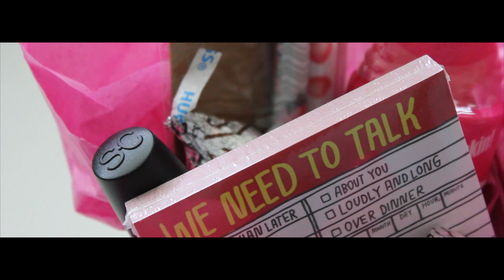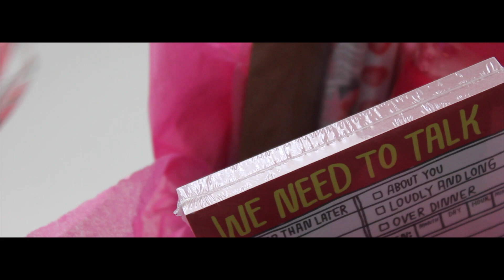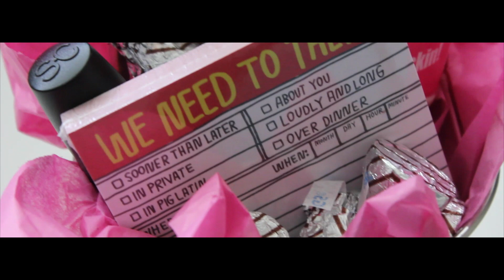DIY | Gift Baskets for Teens | rachel republic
A quick video on how to make an inexpensive gift basket for teens or any youth!
I made a run to my local Target and picked up all the goodies you see in this video. The total for each basket was around $10.
A list of items:
- 2 colored baskets/buckets ($1.00 each)
- 2 sheets of tissue paper
- 2 pencil packs ($1.00 each)
- 2 colored bubbles ($2.99 each)
- 2 jars of nail polish ($1.99 each)
- 1 bag of Hershey's Kisses ($3.00)
- 2 funny notepads ($4.00 each)